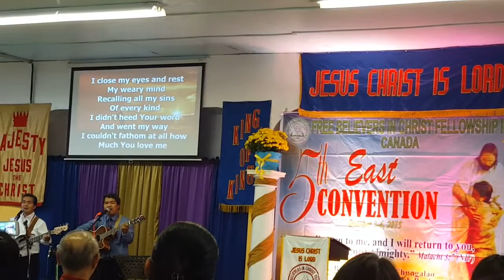I Close my eyes and...by: Ptr. Ruel & Ptr. Miranda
During the 5th East Convention FBCFI in Hamilton 2015...